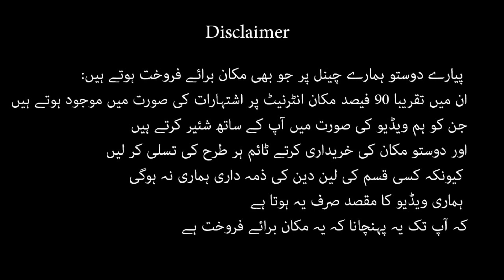5 marla double story house for sale manwar Colony Adiala road rawalpindi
5 marla double story house for sale manwar Colony Adiala road rawalpindi

More houses for sale in Rawalpindi